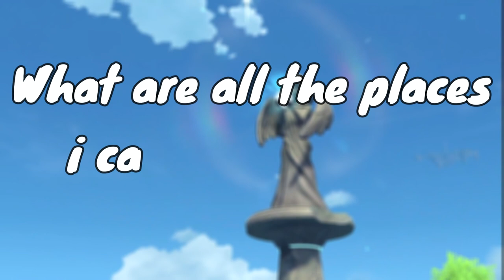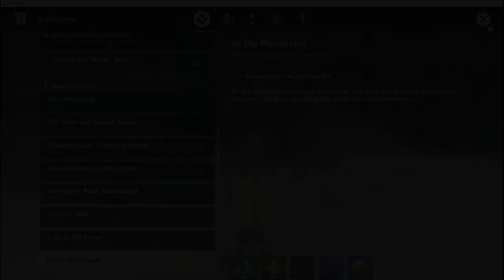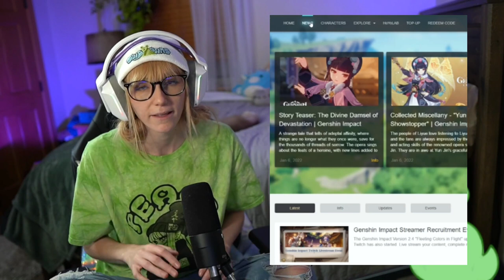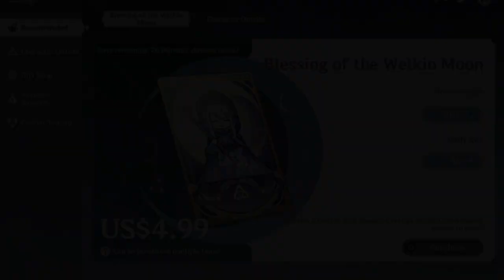How to get FREE PRIMOS as a F2P in Genshin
I put as many methods as I could remember, but I have this feeling like I most definitely left out a few ways you can get free primos.
Best of luck to you F2P players, I know its a harsh grind for you (✿◠‿◠)